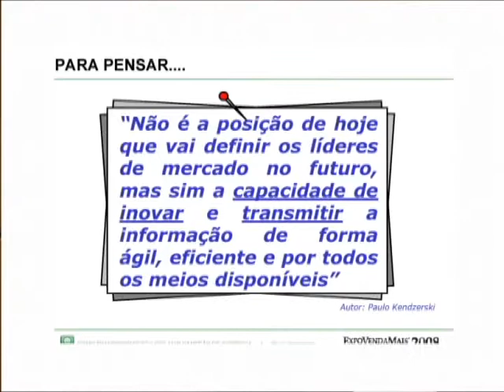3ª Parte da Palestra com Paulo Kendzerski Diretor da WBI Brasil